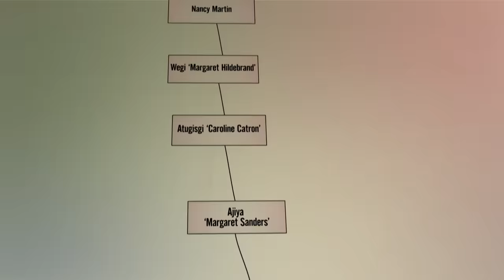Wes Studi discovers his roots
Award-winning Cherokee actor, Wes Studi discovers some surprising facts about his ancestry on 'Finding Your Roots.' ICT's Shirley Sneve has this interview: